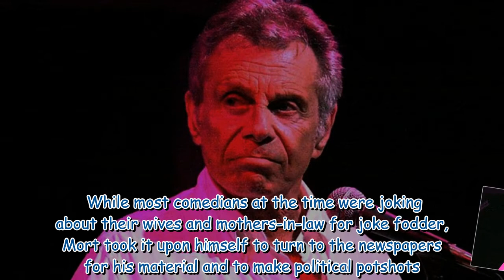Mort Sahl dead: Groundbreaking stand-up comic from the 1950s dies aged 94